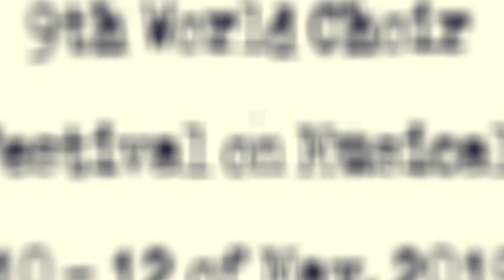9th World Choir Festival on Musicals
Σποτ για το 9ο Φεστιβαλ χορωδιών Μιούζικαλ στη Θεσσαλονικη